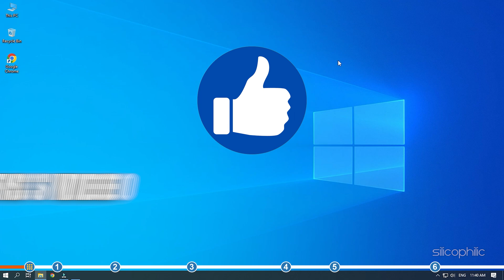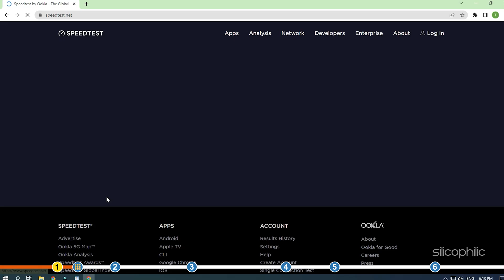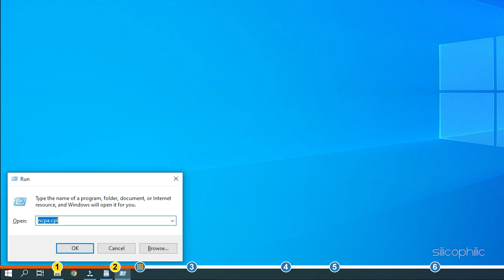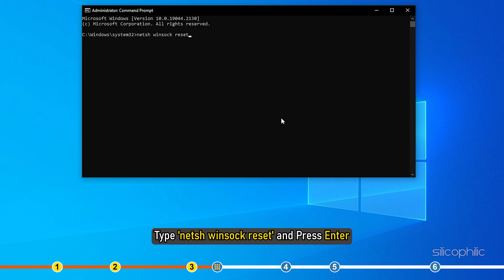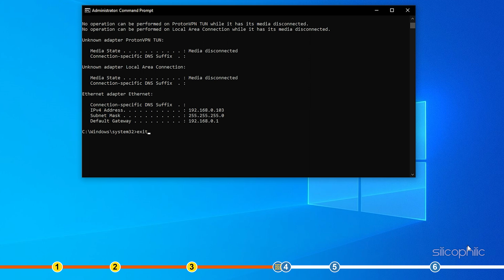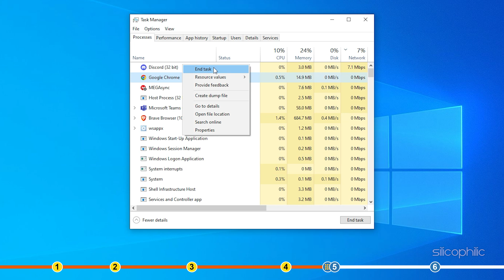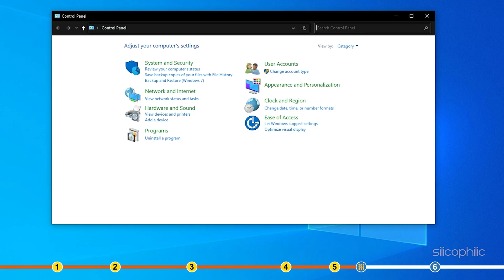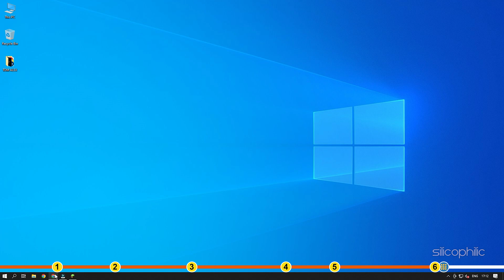6 Ways to FIX "Unable to Connect to World" in Minecraft (PC, XBOX, PS4 & PS5)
Are you having trouble connecting to your Minecraft world? Don't worry, we've got you covered! In this video, we'll show you 6 ways to fix the "Unable to Connect to World" error in Minecraft. Whether you're playing on PC, Xbox, PS4, or PS5, these tips will help you get back in the game in no time!

Timestamps:
00:00 Intro
01:20 Check Internet Speed
02:16 Change DNS
03:30 Reset Network Settings
05:01 Close Unnecessary Processes
05:48 Allow Minecraft Through Firewall
07:25 Switch To Another World